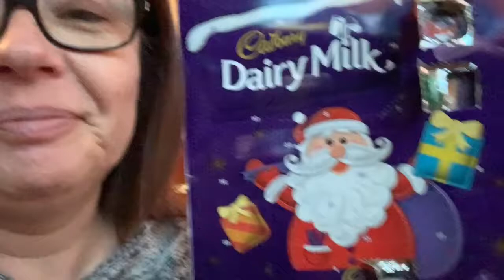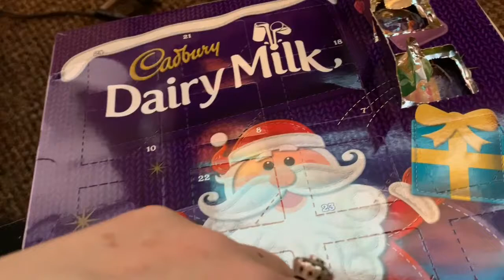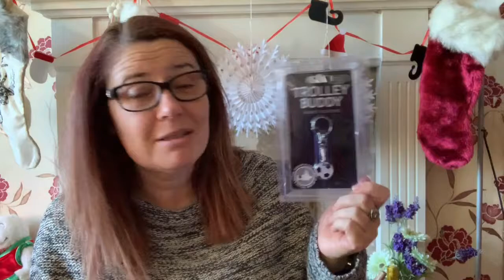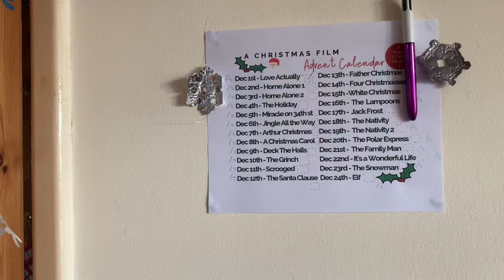VLOGMAS DAY 4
Hi my little stars 🌟
Mum of 4
Part time worker and part time youtuber
Love making Youtube videos of hauls ,
How to ‘s, beauty testing
And Vlogs
And anything else that jumps into my head to do 😂
I do these videos for fun and for making memories and enjoy it especially wen and if my kids join in 😄!,( with abit of begging from me 😉😂)
Hope you enjoy watching or laughing at them ha !

I will mainly upload Friday’s Wednesday and or Sundays (due to change during holidays and technical issues )

Thanku to all my subscribers for following my channel it means so much xxx
Come say hi 👋🏼 following my channel it means so much xxx